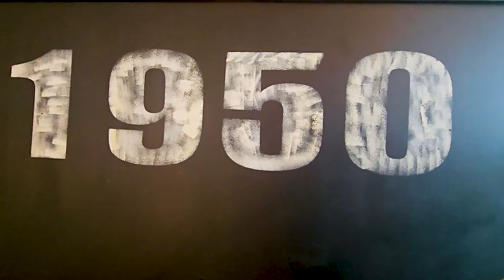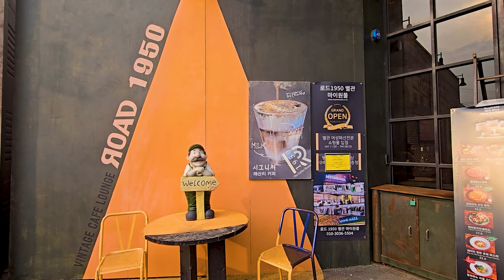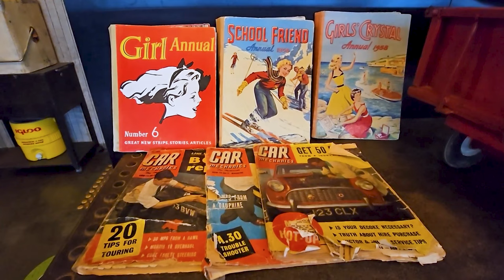로드1950 사진 찍기 좋은 곳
평택에 유명명소 로드1950  인생 사진 찍기 좋은 곳^^
ES- You can`t Control who You Fall For
Victor Lundberg